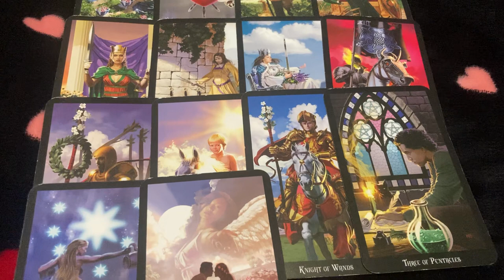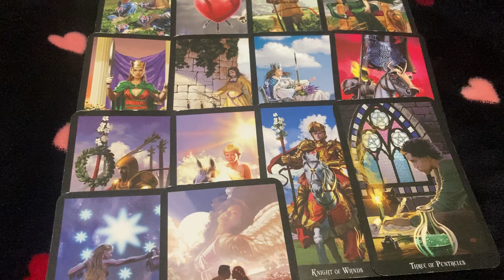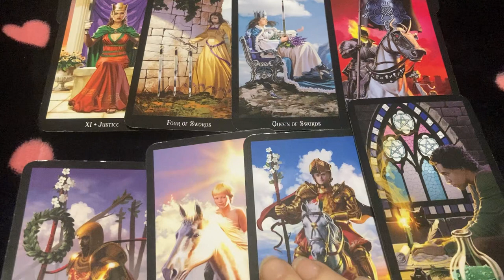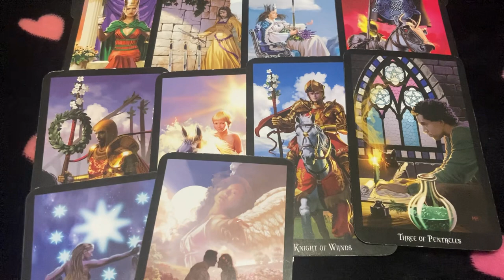Aries - You can trust me baby (haha not really)